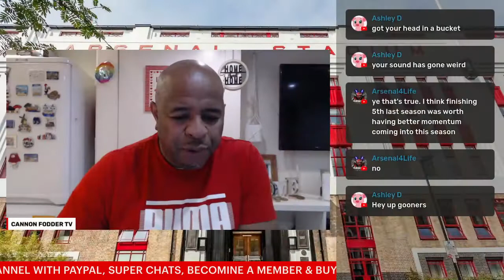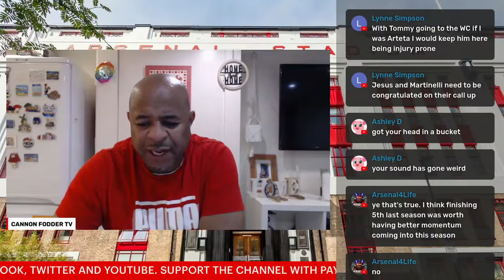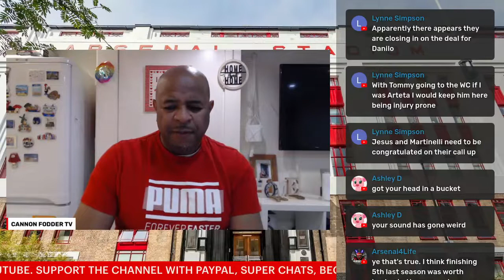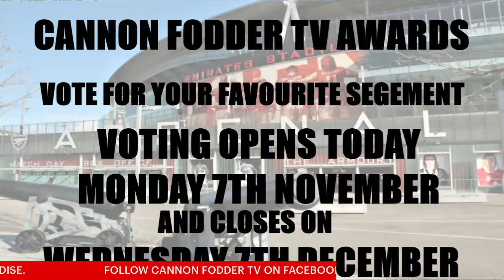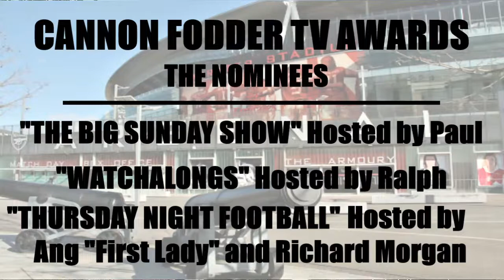GABRIEL JESUS AND MARTINELLI GOING TO THE QATAR WORLD UP AND MUCH MORE ARSENAL NEWS'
ARSENAL PLAYERS GABRIEL JESUS AND GABRIEL MARTINELLI HAVE BEEN CALLED UP TO PLAY IN THIS YEARS WORLD CUP.